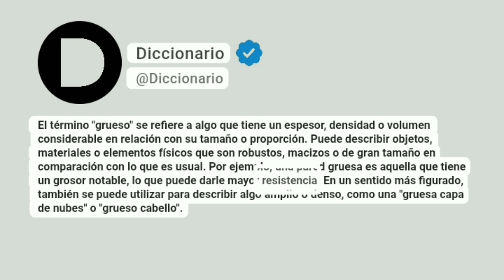Grueso Significado En Español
El término "grueso" se refiere a algo que tiene un espesor, densidad o volumen considerable en relación con su tamaño o proporción. Puede describir objetos, materiales o elementos físicos que son robustos, macizos o de gran tamaño en comparación con lo que es usual. Por ejemplo, una pared gruesa es aquella que tiene un grosor notable, lo que puede darle mayor resistencia. En un sentido más figurado, también se puede utilizar para describir algo amplio o denso, como una "gruesa capa de nubes" o "grueso cabello".